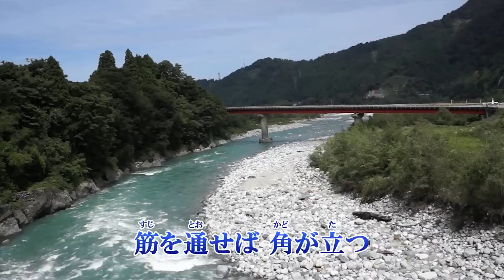「梲（うだつ）」蒼彦太 カラオケ 2019年1月23日発売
作詞：久仁京介　編曲：徳久広司　編曲：石倉重信

収録内容
1.うだつ　作詞：久仁京介　編曲：徳久広司　編曲：石倉重信
2.夢ほろほろと　作詞：久仁京介　編曲：徳久広司　編曲：石倉重信
3.うだつ　オリジナルカラオケ
4.夢ほろほろと　オリジナルカラオケ
5.うだつ　2コーラスカラオケ
6.夢ほろほろと　2コーラスカラオケ